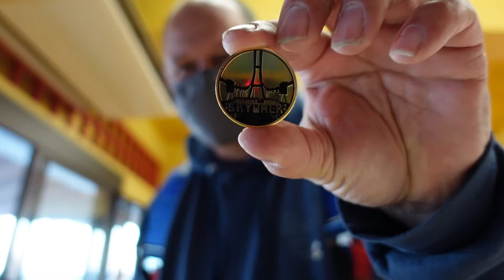GOOGLE TOOK ME TO ATAMI CASTLE AND IT WAS WORTH IT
Well when I googled castle's in Japan I didn't expect this.  Atami Castle in the city of Atami sits on a hill side and the views from there were worth the trip alone.  Taking the cable car up top and only a short bus ride from the train station you can see it all and I will be coming back for sure cause this was a beautiful place to be.

Ron Lewno
1969 S Alafaya Trail
PMB# 107

GoPro Hero 8 Black
GoPro Hero 9 Black
DJI OM 4 Gimbal